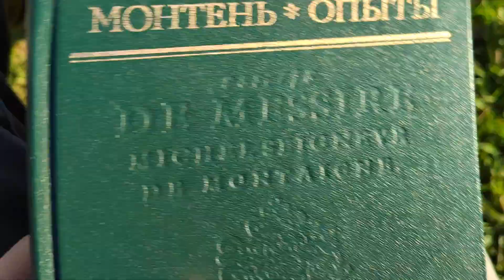У меня два новых друга, и оба мертвы!!!